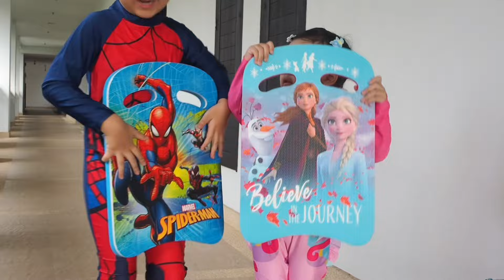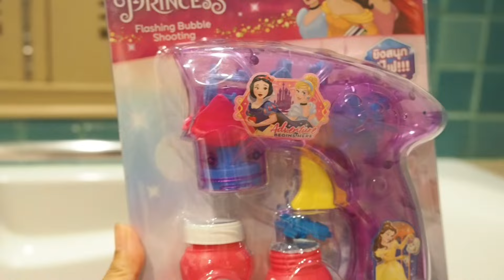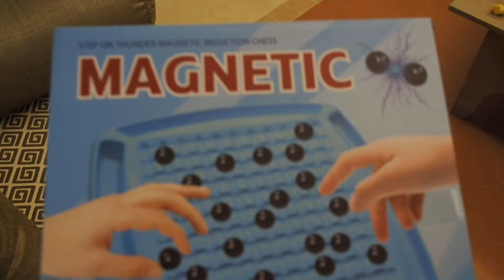[EP.13] แตงเทิล เล่นเกมหมากรุกแม่เหล็ก เพลินกับฟองสบู่เจ้าหญิง พักรีสอร์ทราวินทราพัทยา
￼￼￼สวัสดีค่ะเพื่อนๆ วันนี้￼เราเปลี่ยนบรรยาการมาที่ชายหาดพัทยา โดยเราพักที่ ราวินทรา บีช รีสอร์ท แอน สปา

￼โดยทริปนี้เราเตรียมของเล่น ไม่ว่านะเป็น หมากรุกแม่เหล็ก ที่เป่าฟองสบู่เจ้าหญิง สนุกสุดๆ

ชวนเพื่อนๆ ไปรับชมในคลิปกันต่อเลยครับ

🧸❤️ ขอบคุณเพื่อนๆ ทุกคนที่ติดดตาม และรับชม

💌 ติดตามพวกเราได้ 2 ช่องทาง 💌